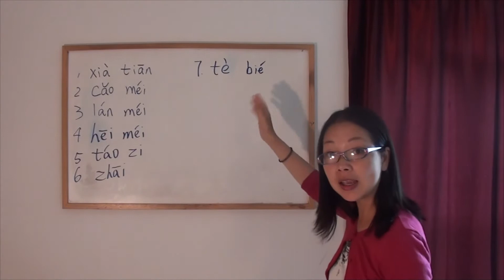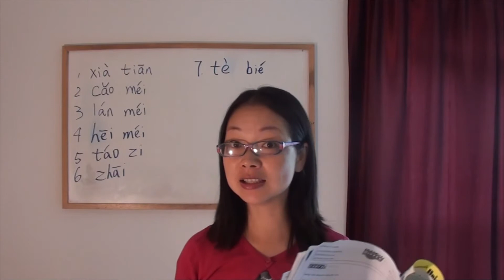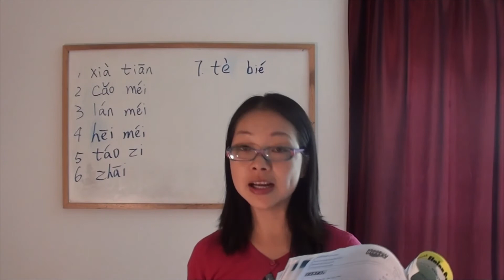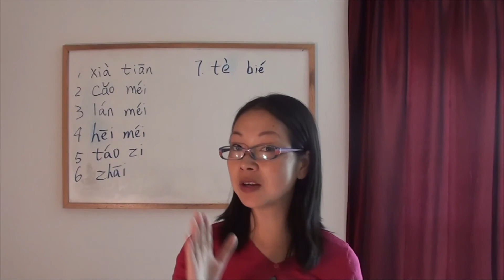Summer Time Words (Part 3)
5 Minute Chinese : S10E19